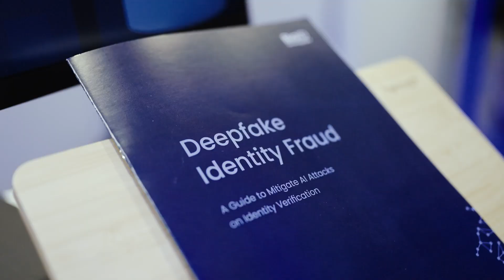Highlights of Tech Days 2024 - 10 Years Edition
Die Tech Days 2024 waren das ultimative Forum für digitale Innovation in Deutschland. Dieses zweitägige Event brachte Visionäre, Branchenführer und Technologieexperten zusammen, um die neuesten Entwicklungen und Trends in der digitalen Welt zu erkunden.